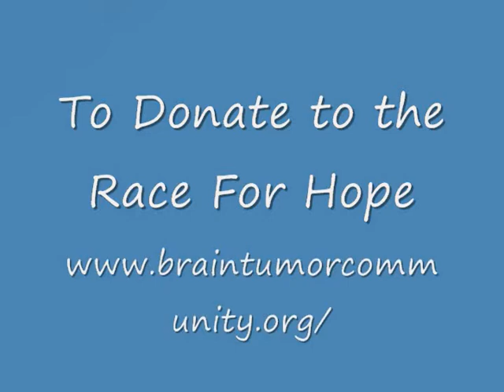Day # 74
Shaun Fishburn interviews his own parents as they celebrate their 31st wedding anniversary and toast Jay and the troops overseas!!